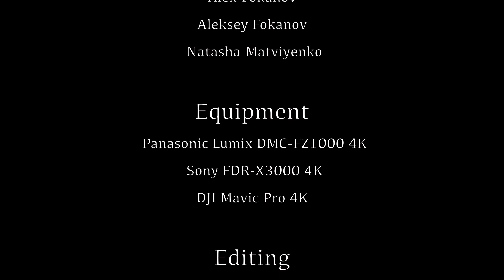Paradise In Spain- Zahara De Los Atunes (4K Video)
Our week stay with our friends and relatives in beautiful place in Spain Zahara De Los Atunes (Urb. Atlanterra).